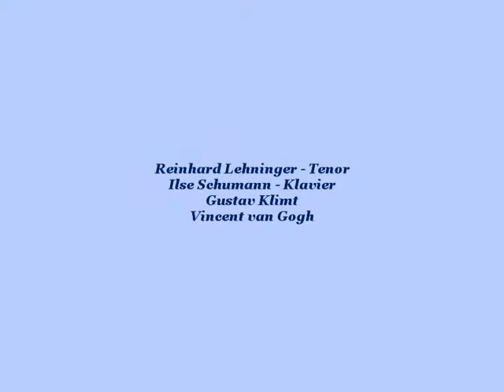Allerseelen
Richard Strauss
Reinhard Lehninger - Tenor + Photos
Ilse Schumann - Piano
Gustav Klimt